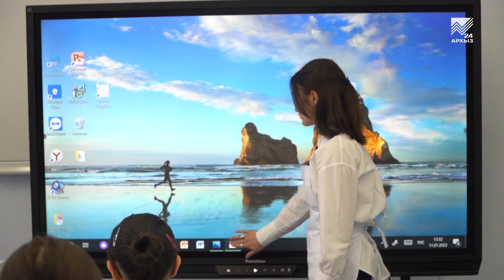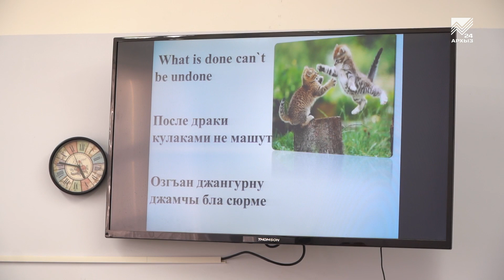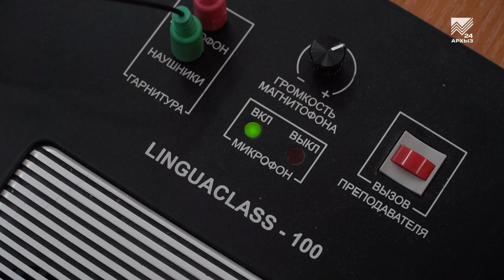Школы Карачаево-Черкесии держат курс в будущее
Современная школа: еще мечта или уже реальность? С каждым годом учебные заведения Карачаево-Черкесии преображаются. И касается это не только фасада или мебели. Благодаря региональным и федеральным проектам, школы КЧР оснащаются современным оборудованием, а это отличное подспорье для освоения учебной программы и дополнительных занятий. Так какая же она, школа будущего? Ответ на этот вопрос наша съемочная группа нашла в Карачаевске.